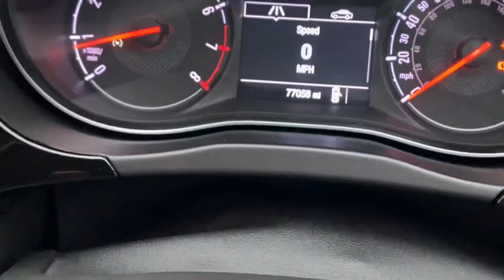Corsa Turbo red édition.